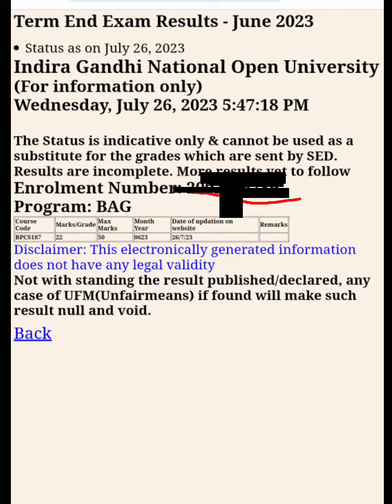IGNOUresult termend June 23 normal student first update#june 2023 result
IGNOU result
June 2023 result